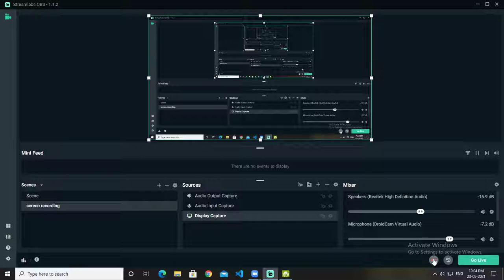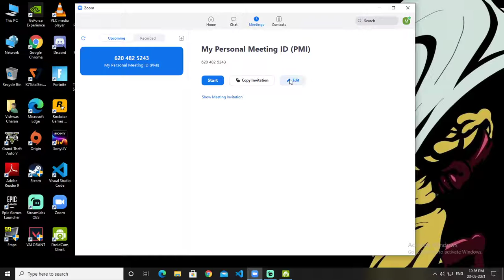Sunday school, Rampur